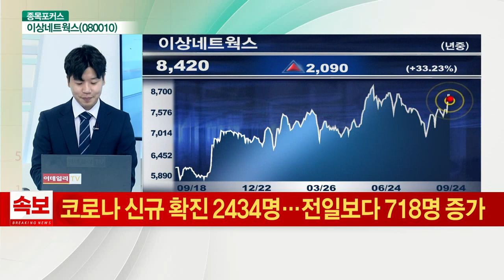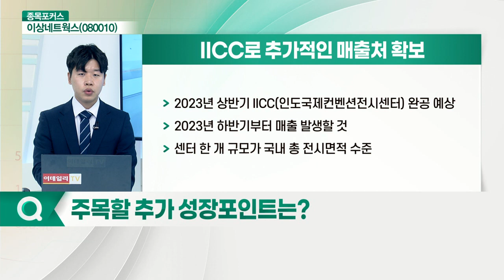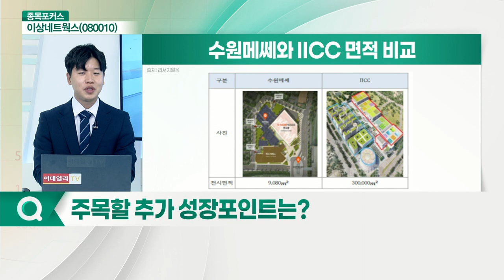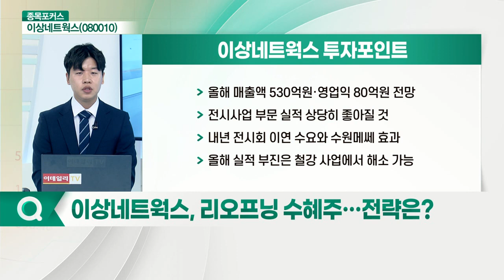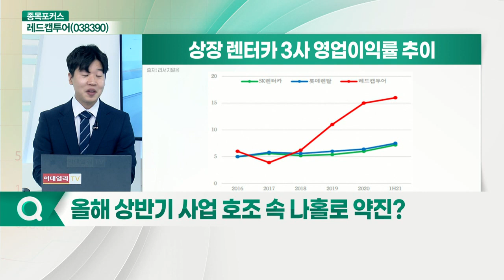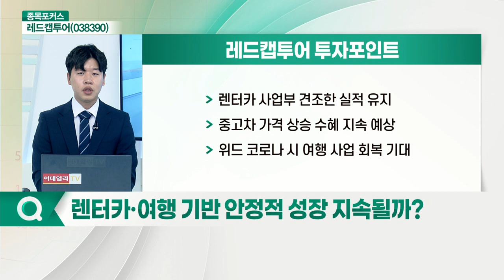이상네트웍스(080010)... 위드 코로나 최대 수혜주 / 레드캡투어(038390)... 렌터카 사업으로 리오프닝 수혜_종목포커스 (20210924)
이상네트웍스: 위드 코로나 최대 수혜주
Q. '위드 코로나' 전환 시, 전시회 업황 정상화될까?
Q. 최근 국내 전시 사업 현황은?
Q. 전시 사업 매출 현황은?
Q. 코로나 사태 이전 수준의 분기 매출 회복… 전망은?
Q. 주목할 추가 성장 포인트는?
Q. 하반기 철강 사업 호실적 기대해도 될까?
Q. 리오프닝 수혜주…전략은?

레드캡투어(038390): 렌터카 사업으로 리오프닝 수혜
Q. 올해 상반기 사업 호조 속 나 홀로 약진?
Q. 위드 코로나 시대 수혜 배경은?
Q. 렌터카·여행 기반 안정적 성장 지속될까?